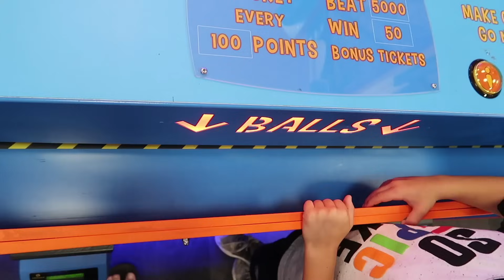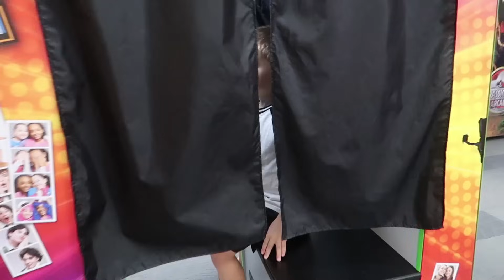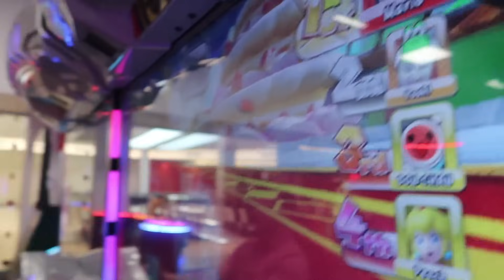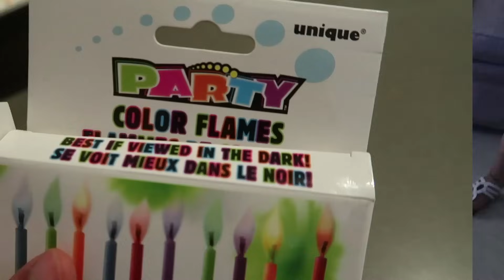🎁HAPPY BIRTHDAY🎂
Musically: jhousesings